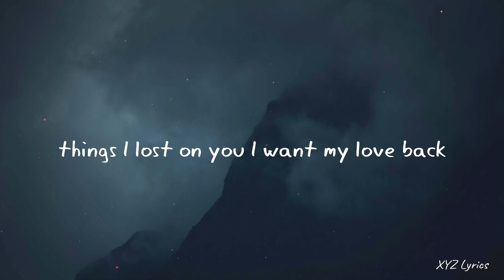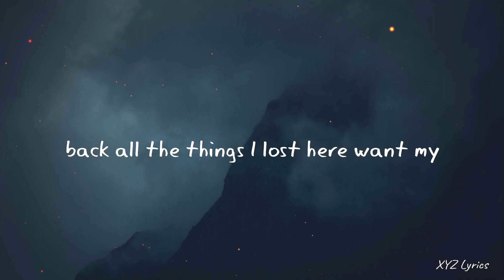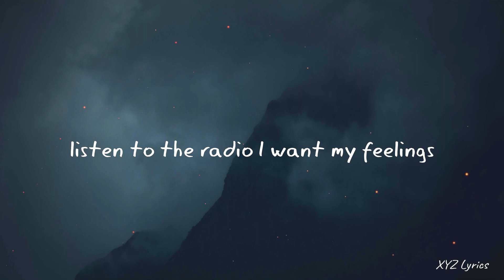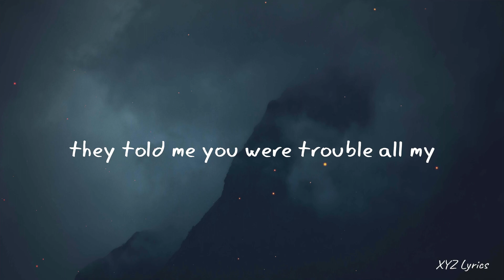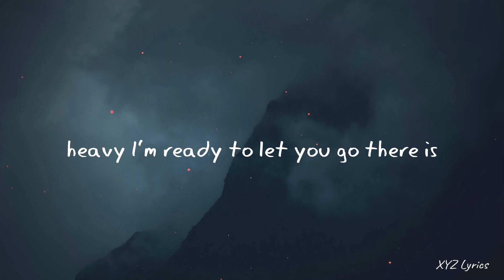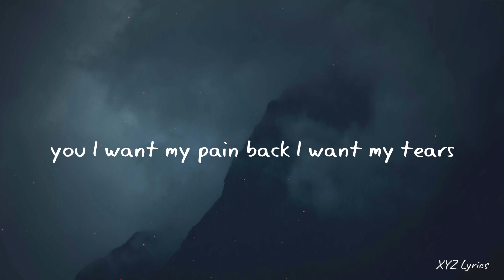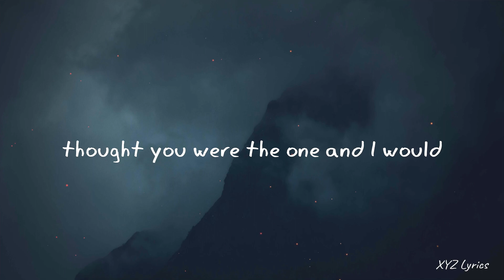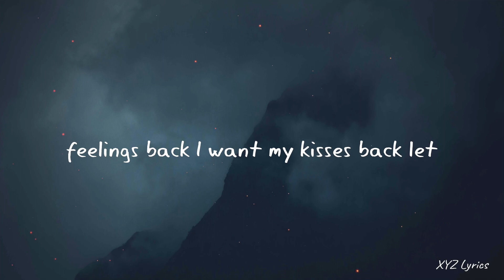Olivia Addams - Feelings Back (Lyrics)